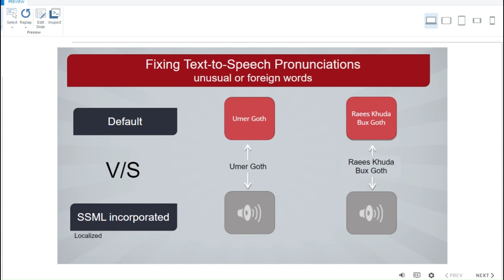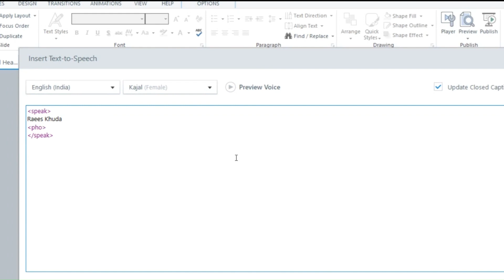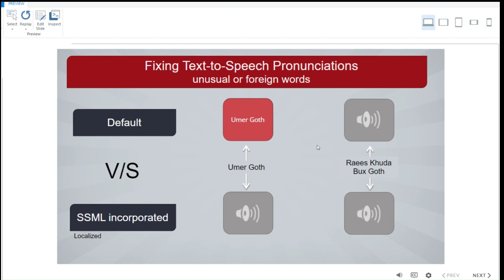Fix TTS Pronunciations with SSML Phoneme Tags | Articulate Storyline 360 Tutorial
Say goodbye to awkward TTS pronunciations, and hello to smooth, natural-sounding speech in your e-learning courses.
Learn to use SSML phoneme tags, within in Articulate Storyline 360, for flawless speech in your e-learning courses.